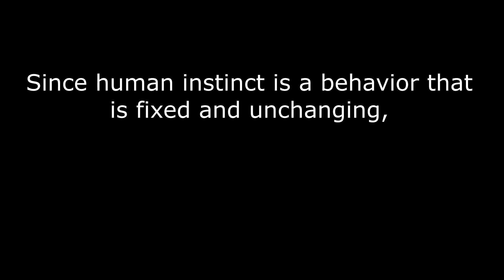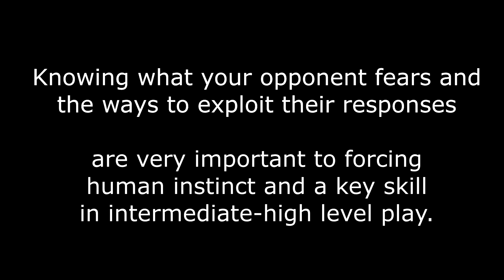A 1 Minute Lecture From An Unqualified Teacher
inb4 "stop taking footage out of context" ._.